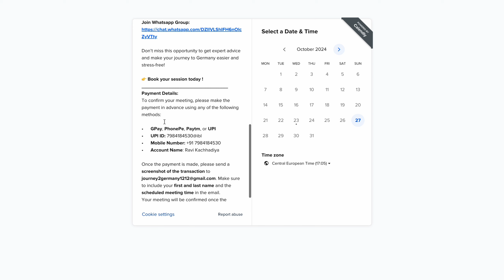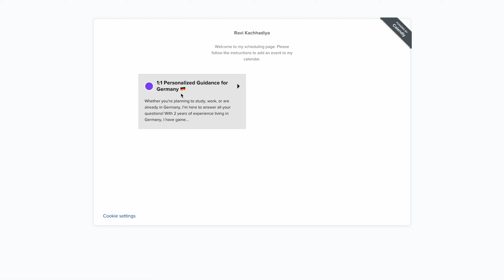Ep.1: My Experience Working for Uber Eats in Germany (For Students)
Part-Time Jobs in Germany - Ep.1: My Experience Working for Uber Eats (For Students)

In this video, I share my personal experience working as a part-time flyer distributor for Uber Eats in Germany. I cover everything you need to know about this job, from the application process to the salary and daily tasks. If you're a student in Germany looking for flexible work to support yourself, this video will give you a complete insight into how Uber Eats works as a side hustle.

This is the first episode of my series on part-time jobs I've done over the past two years in Germany.